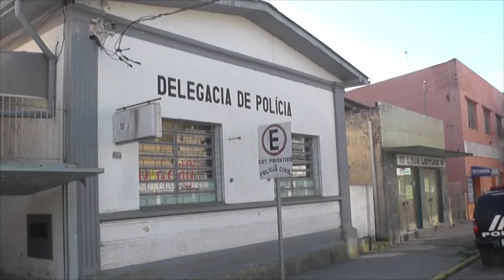DOIS HOMENS SÃO PRESOS POR RECEPTAÇÃO E TRÁFICO DE DROGAS